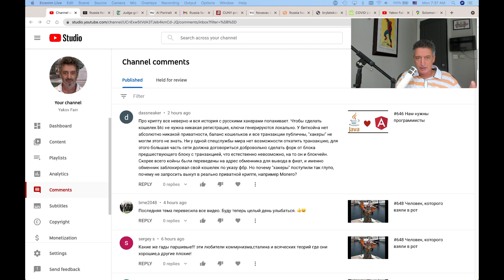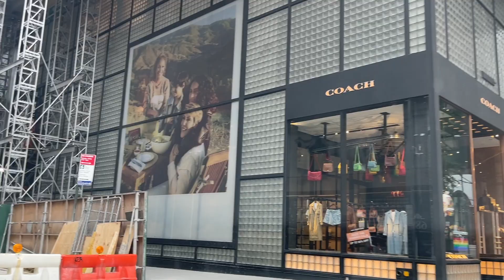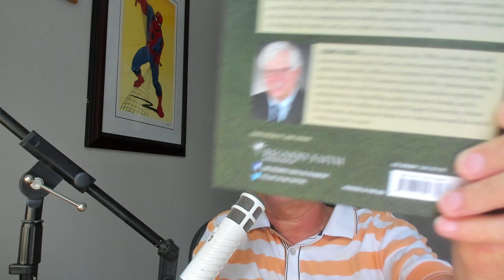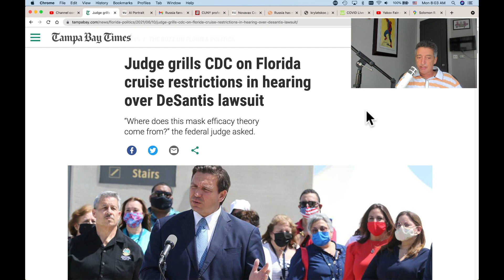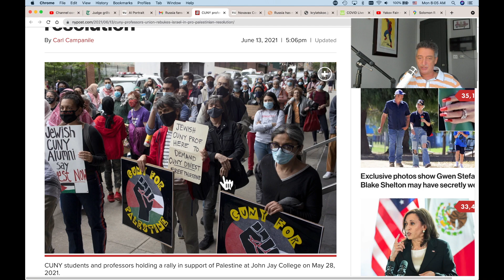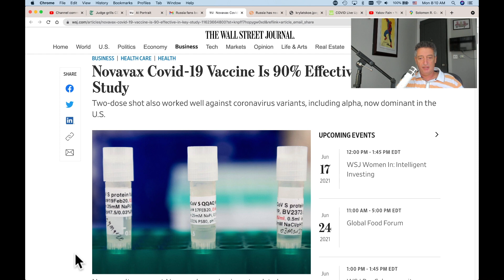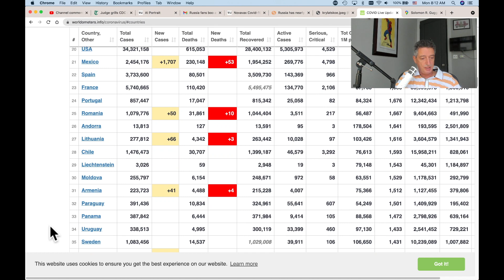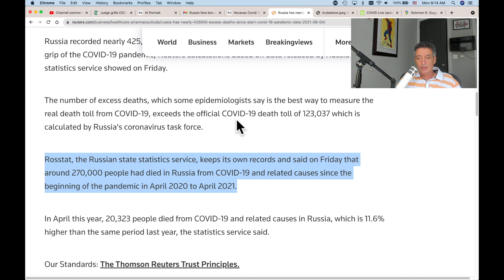#649 И увидел Бог, что это хорошо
00:00 Покажу вам еще кусочек Манхэттена
02:08 Я был неправ с биткойном
05:45 Почему Java так поулярна
08:32 Не выселить-ли ООН?
10:07 Как абстрагироваться от политики
11:01 Что я думаю об ортодоксальных евреях
15:17 Читая толкование Бытия
21:42 Лицемеры на коленях
23:52 И снова о круизах
27:42 Продажные профессора из CUNY
33:01 А у нас новая вакцина Novavax
34:20 Ковид в России